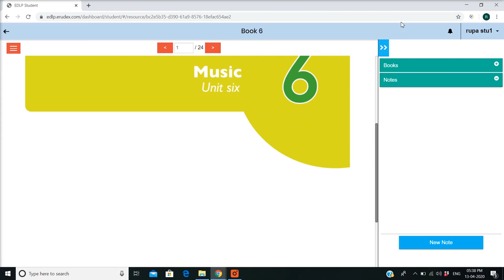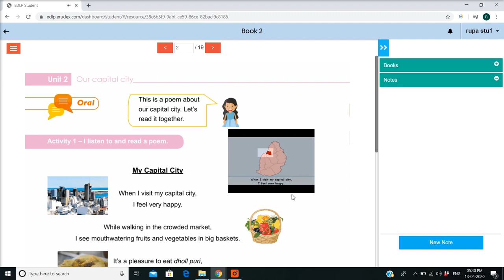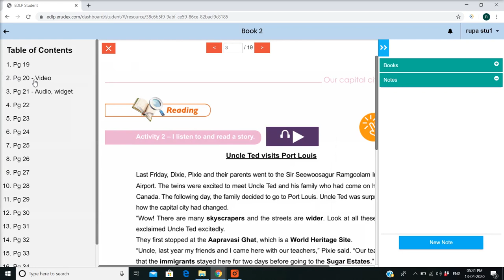1 How to View Curriculum Content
STUDENT_viewing the curriculum content.